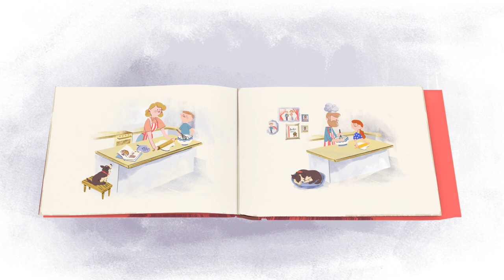BIG YAM - Discover your story ► 𝘀𝘁𝘂𝗱𝗶𝗼 𝗽𝗶𝗴𝗲𝗼𝗻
A simple tale about self-belief and overcoming difficulties for BIG YAM advertising agency.

The animation tells a story of a boy, his dreams and hopes and the dog who is his loyal companion. The challenge was to fit the whole life cycle of the main figure into 75 seconds. We managed to design a character the way he’s recognizable at different stages of his life. Music and sound design unite everything, develop through his lifetime and express changes.

The huge amount of trust from the client allowed us to create an animation we were excited to make and still are very proud of.

𝗯𝗲𝗵𝗮𝗻𝗰𝗲.𝗻𝗲𝘁/𝘀𝘁𝘂𝗱𝗶𝗼𝗽𝗶𝗴𝗲𝗼𝗻

Studio Pigeon  -  2d animation production

𝗔𝗕𝗢𝗨𝗧 𝗨𝗦:
An animation studio that creates engaging stories, beautifully illustrated for the web, broadcast, and cinema, with a strong emphasis on well-designed characters.

We work internationally for brands, advertising agencies and production houses & continually searching for stories worth telling. We assemble the best illustrators and animators under the one roof, to do what we are known for - animation.